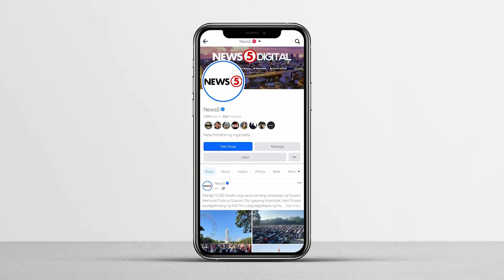Sho Ikushima, ibinahagi ang behind-the-scenes sa upcoming movie na Crosspoint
Kilalanin ang kontrabida at producer sa movie na Crosspoint na si ShoIkushima, tampok ang Filipino actor na si CarlosAquino at Emmy-nominated Japanese actor na si TakehiroHira. Alamin kung paano ang naging karanasan niya sa pagtatrabaho kasama ang mga Filipino crew at kung ano ang dapat abangan ng mga fans sa kwento ni TatsuyaAso.